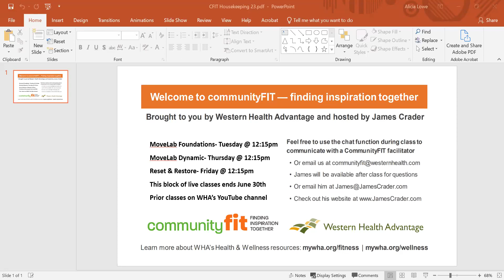13 June 23MLF